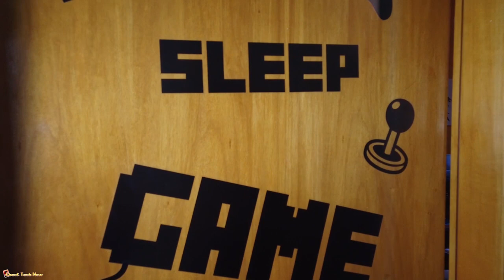Η Γωνία με τις αναμνήσεις Εp. 04 Η μια φιγουρα που αξίζει όσο όλες μαζι!